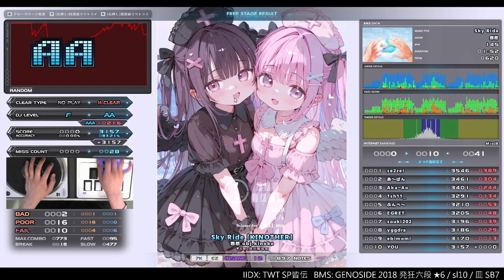▼4 Sky Ride [KINOTHER] HARD CLEAR｜発狂BMS